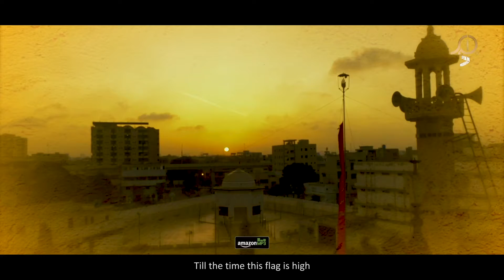New Noha 2020 | Alam Ghazi Kaa | Syeda Sabika Rizvi | New Muharram Noha 1442H I 2020-21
Kalam: Alam Ghazi Kaa
Noha Khawan: Syeda Sabika Rizvi
Poet: Syed Musavir
Audio: Tirmah Zaidi
Video: Noha Records
Label: Syam Production